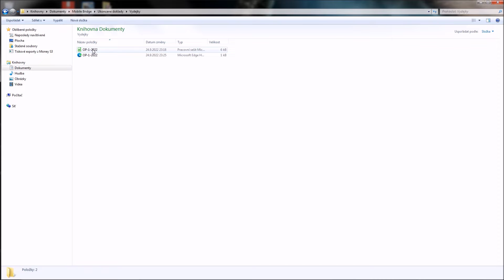MOBILE BRIDGE – řízení skladu různých systémů – expedice objednávky přijaté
Využijte přenosný terminál a aplikaci MOBILE BRIDGE pro rychlou a jednoduchou kontrolu dokladů nebo expedici objednávek z různých skladových systémů, jako je Pohod, Cézar, Helios, Premier a další. MOBILE BRIDGE si řádky dokladu načte ze skladového systému a odešle do terminálu. Pracovník poté snímá kódy ze zboží a zadává zkontrolované počty kusů, případně doplňuje použité šarže a sériová čísla. Po dokončení kontroly se ve skladovém systému může opravit kontrolovaný doklad, může se vytvořit dodací list z objednávky a podobně. Implementace čárových/2D kódů výrazně omezuje chyby a zrychluje práci.

CODEWARE, s.r.o.
Jaromírova 484/37
120 00 Praha 2 - Nusle